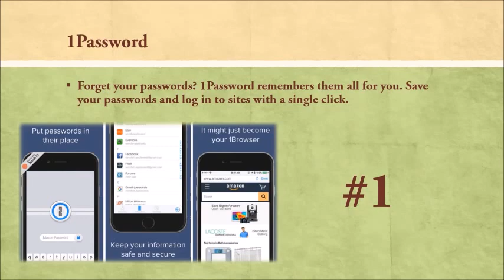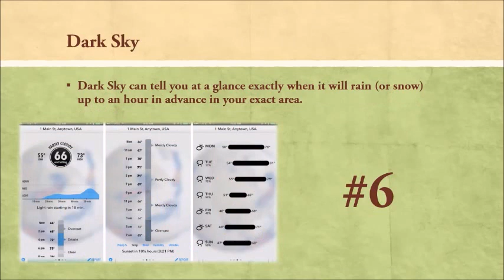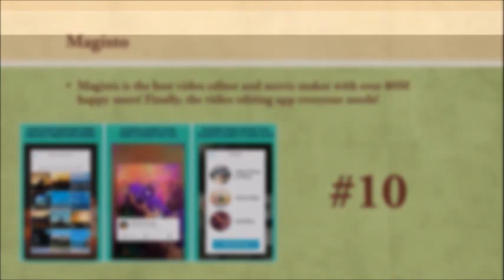10 Very Useful IOS Apps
10 apps that will defiantly be useful to you!